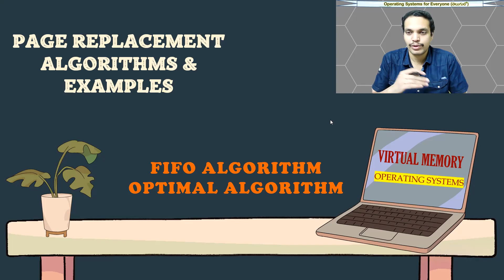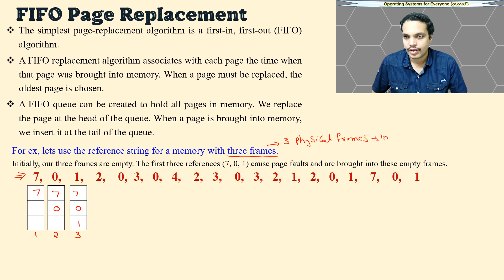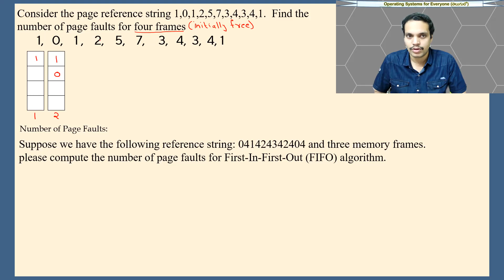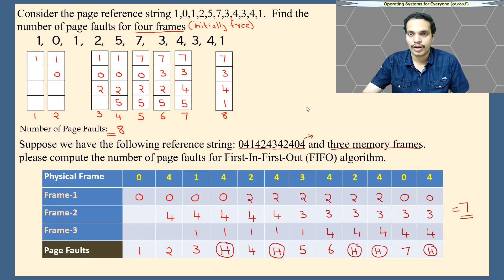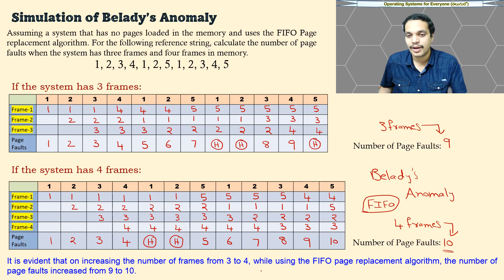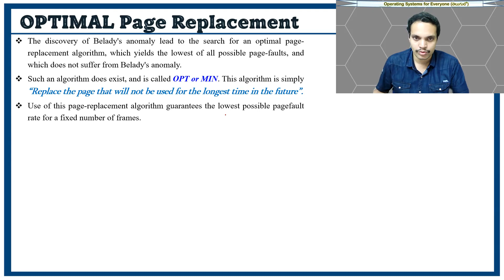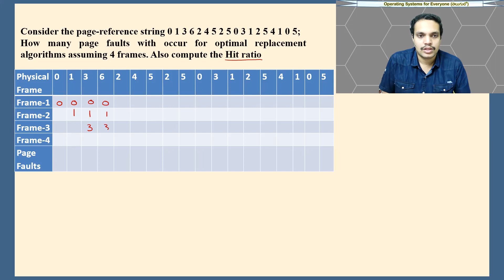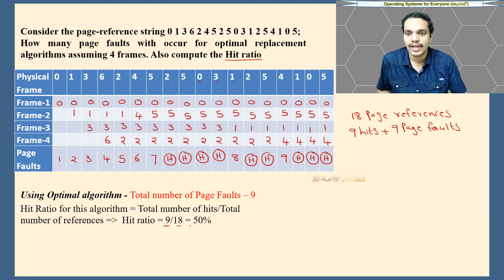First In First Out Page Replacement || Optimal || Belady's Anomaly || MIN/OPT || FIFO || Examples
This video demonstrates the implementation of FIFO page replacement and MIN/OPT page replacement algorithms